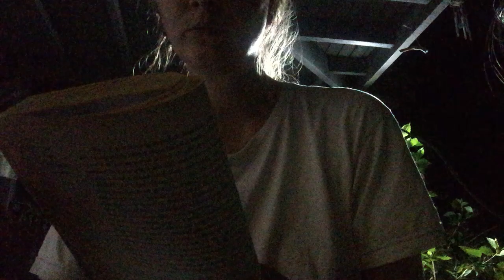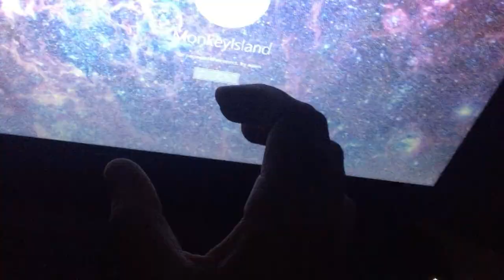Remembering Ross River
Mime comedy or something like that about my long and painful experience of (mosquito contracted) Ross River Virus.